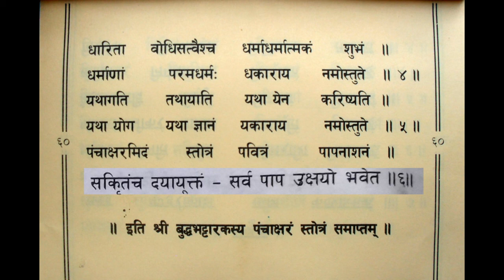नजातो स्त्रोत्र (ओकुबाहा तुतः खलः पाखें )